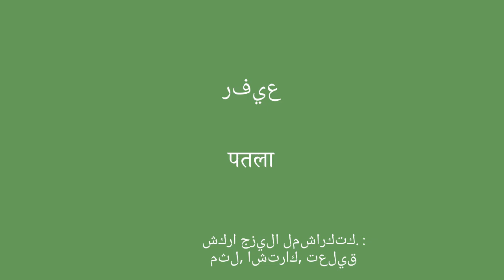50 مفردات لتعلم اللغة الهندية